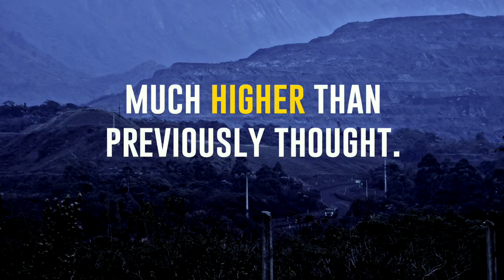Amazon Mining Deforestation [Teaser]